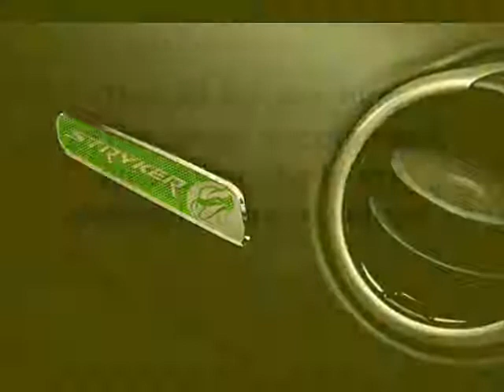All New 2014 SRT Viper Stryker Green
At the 2014 North American International Auto Show in Detroit, SRT reveals the Viper with a new exterior paint and a new package, i.e Stryker Green exterior paint and a Grand Touring package.

The Stryker Green exterior paint is not new to the Viper, as SRT defines this exterior paint as an evolution of the Snakeskin Green from 2008 Viper SRT10 and comes with enhanced green and yellow pigments providing a "liquid mercury" look. SRT also added that it takes 8 hours to paint and the process comes of applying the base colour coat followed by a green-tined mid-coat and then a clear finish.

The Grand Touring package on the other hand encompasses Nappa leather seats, two-mode Bilstein DampTronic Select suspension and a five-mode Electronic Stability Control system. These equipment can only be found from the mid-range GTS model previously and the firm said that it will be offered exclusively in the Stryker Green Vipers and also Venom Black exterior paint schemes.